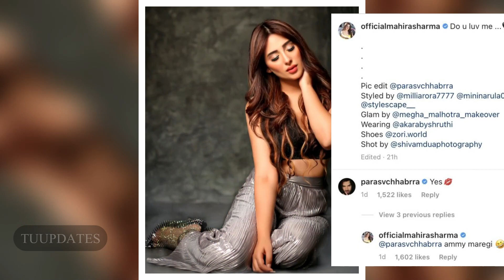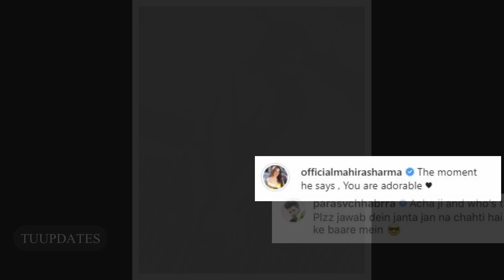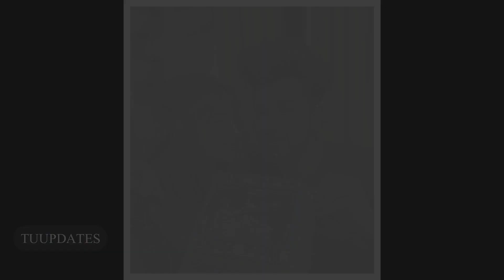Paras Chhabra Openly Comment His Feeling For Her Rumured GirlFriend , Mahira Sharma,Surprised!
Paras Chhabra Openly Comment His Feeling For Her Rumured GirlFriend , Mahira Sharma, Reply you surprised!